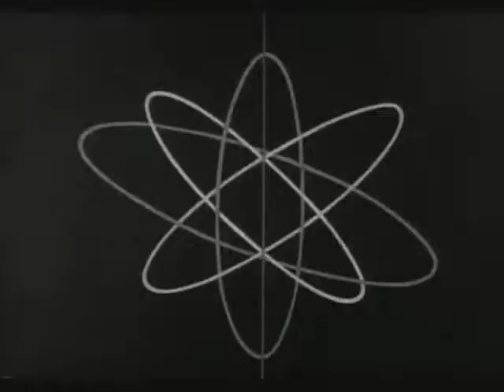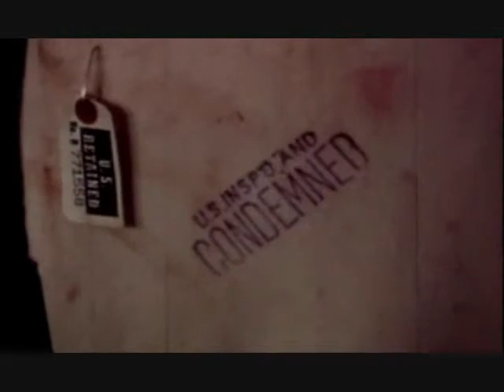SWAN SEVERE AND THE TARGETS OF AGGRESSION [BURIED ALIVE]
Round up the insurgents waiting to inflict the rest; On the unsecured borders they all detriment; Seen through Al-Qaeda & the Taliban emergence; With global positioning of weapons for informants; All in the name of Allah & rejection; With suicide bombers that carry no redemption!

I'LL TAKE YOUR SOUL! FORSAKEN / I'LL TAKE YOUR SOUL! FOR SATAN

Militant factions extremist movements; Hijacking airlines for constant recruitment; Across our promise land to set aflame; For foreign embassies to feel the blame; Another claim to frame & revoke; State repression's financial choke; Made to soak & legitimize; Martial law to keep them all Buried Alive! / DEMORALIZED!

THE FORCE OF THE BLAST IS SUCH THAT LIMBS ARE TORN OFF AND SIGNIFICANT TRAUMA

Decentralized acts facilitated; By handheld precision guided munitions to be updated; Growing rapidly with diversity; Through hybrid networks without boundary; Based on hierarchy or private sponsors; To relocate integrate & prosper; Among the carnage & surveillance; From a larger threat detonating with radiance!

Operations of lethal regimes; From the P.L.O. [Palestine Liberation Organization] to the splinter groups unseen; Inflicting marines & diplomats thrown; Into the province of a restricted zone; Now blown & traumatized through the spectrum; No way to predict what's next so expect them; To disrupt plans of peace derived till the day we're all Buried Alive!

I'LL BURY YOU IN A MINUTE / IN PIECES